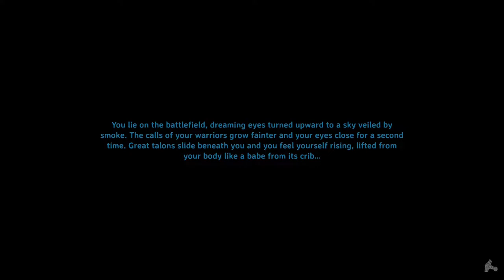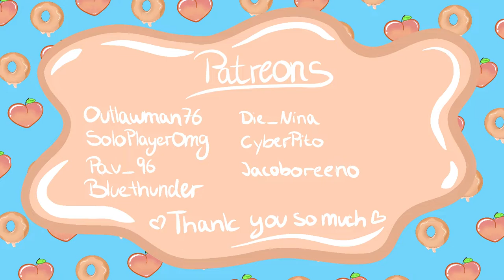🍑 I NEED A BURIAL DAMMIT 🤬/ Valheim gameplay early access ep.187🍩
🍑Socials🍩